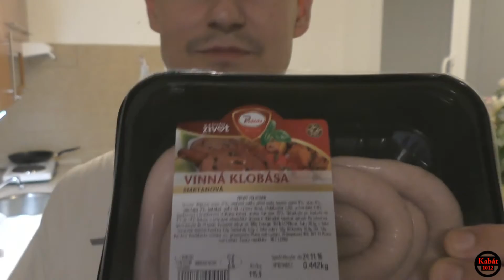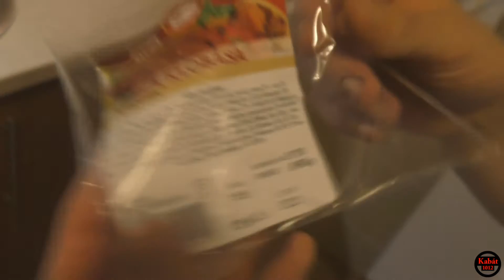Kabát vaří s Liškou